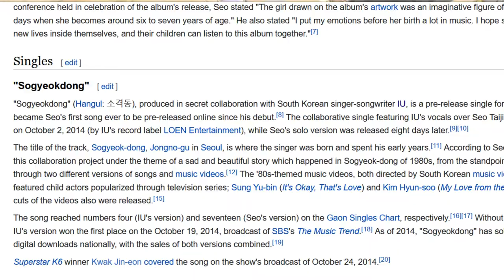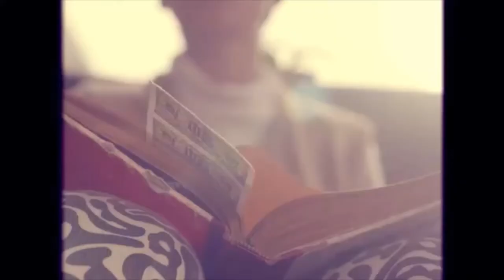IU, Persona, and the Ever-Changing Pop Idol Landscape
the true stans were the change we made in the world